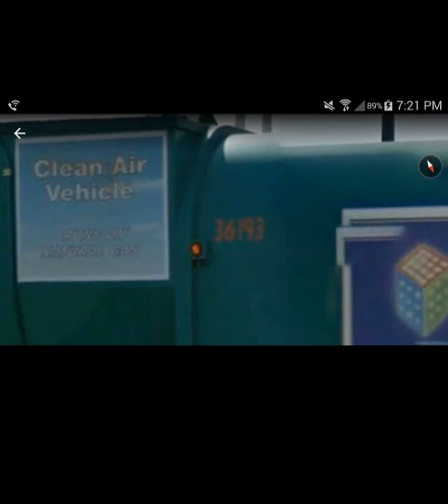Garbage Trucks on Google Maps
*IF YOU'D LIKE, PLEASE READ DESCRIPTION*

THIS ONE IS FOR YOU AARON!

Here it is! Part 10 is here! It only took me two weeks to find and gather all these finds. This video is slightly different because now I organized the video by company. Unfortunately, I was too excited about finding these trucks that I forgot to save A LOT of the addresses, I saved some of them but not all of them so if you would like an address, feel free to ask for it with your luck, I might have it or I might not. :)

Anyways here is what you will see in the video (organized by company and in order of appearance):

1. Roll-Offs from Private Haulers
2. City of Los Angeles Street Services
3. Interesting Carts
4. Consolidated Disposal Service / Republic Services
5. Waste Management
6. Athens Services
7. Crown Disposal / Recology Los Angeles
8. Other Haulers in Southern California
9. Los Angeles Bureau of Sanitation